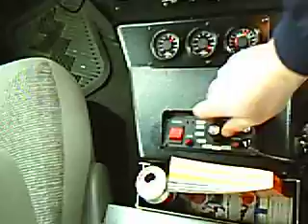Bracken Co Unit 23